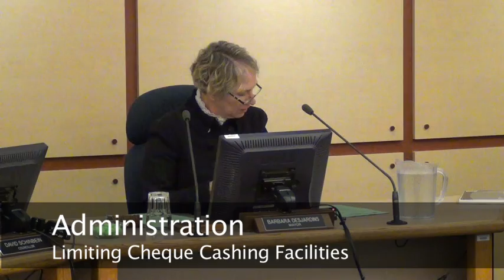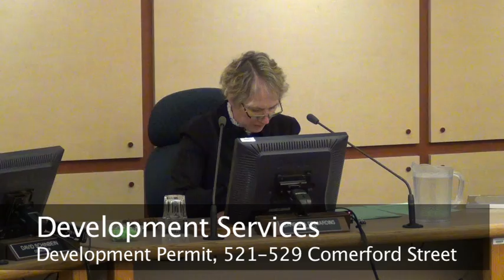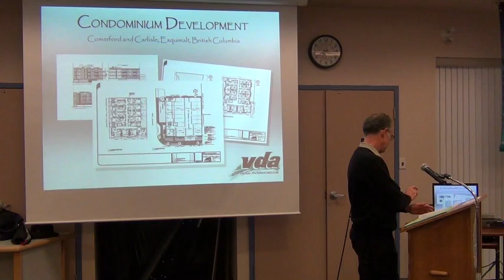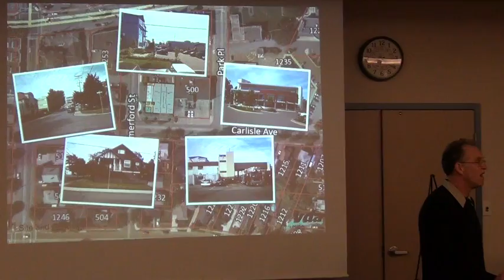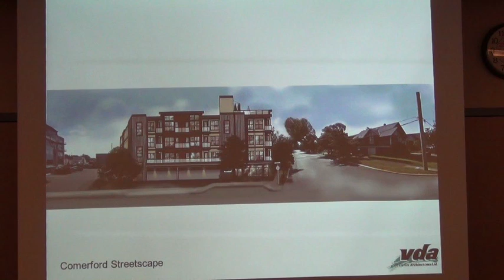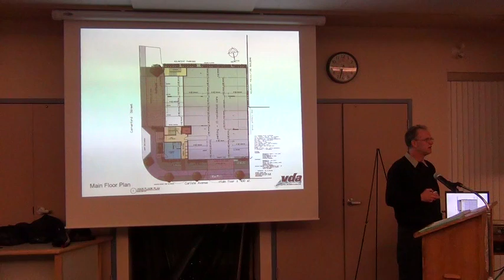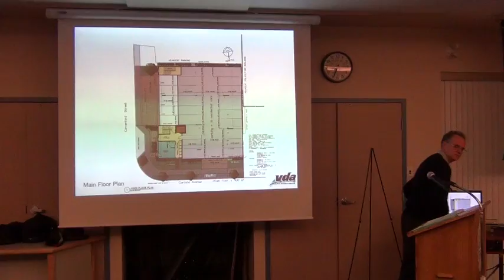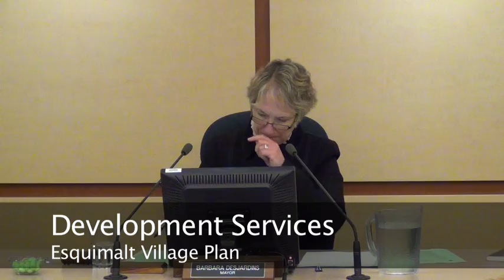Esquimalt Committee of the Whole February 13 2012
for our writeup of the meeting (including direct timecode links to each agenda item), as well as links to the agenda and minutes (when available) from the municipal website.